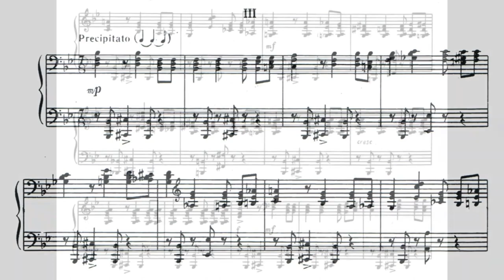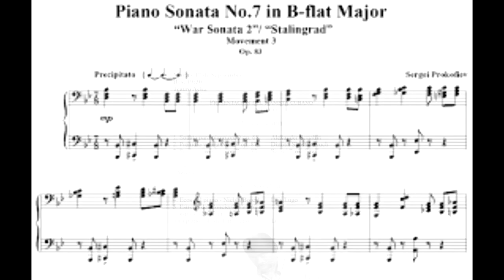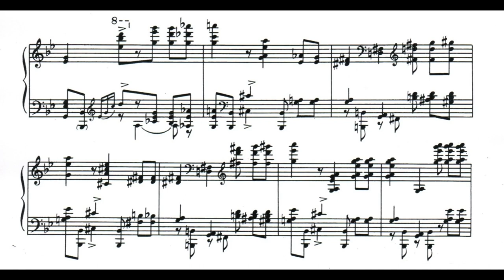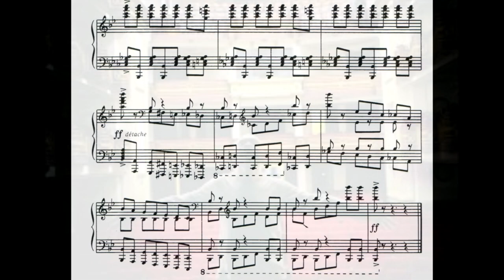Prokofiev: Precipitato (Sonata nº 7 Op. 83) Luis Lugo Piano Cuba Teatro Acha- Cochabamba 2019